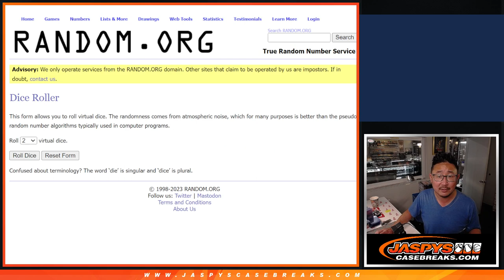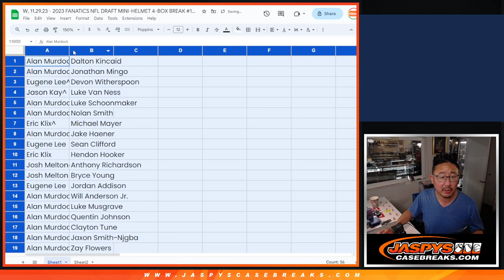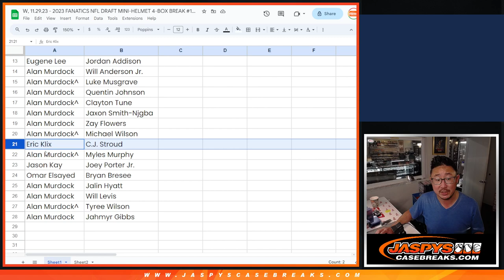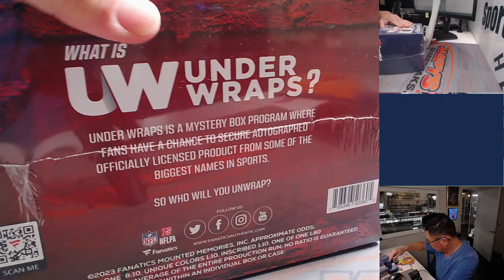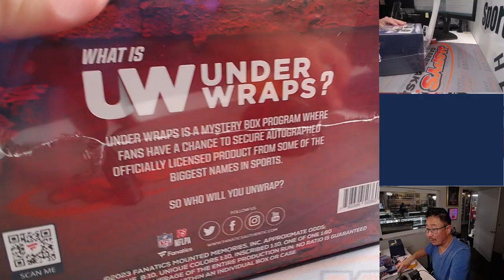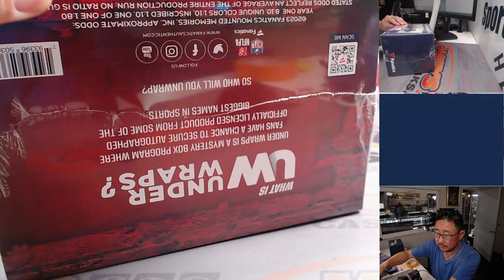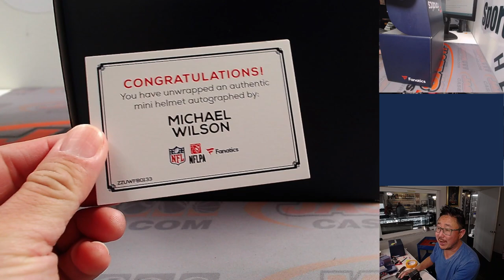W, 11.29.23 - 2023 FANATICS NFL DRAFT MINI-HELMET 4-BOX BREAK #1 *RANDOM PLAYER*